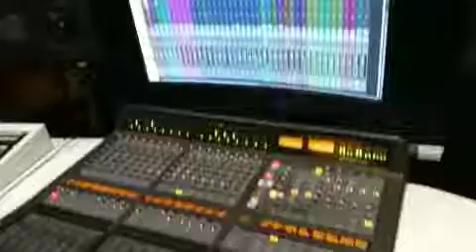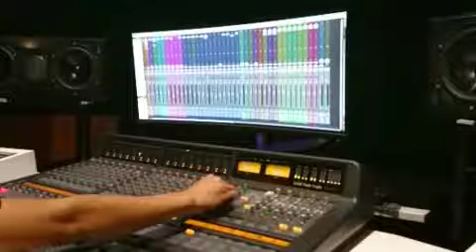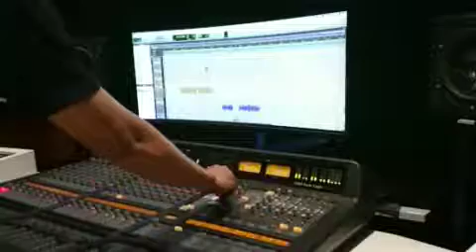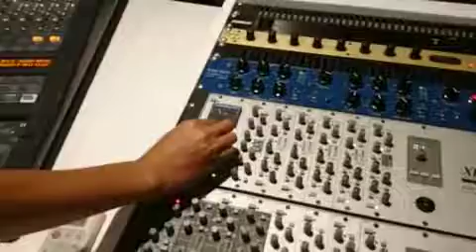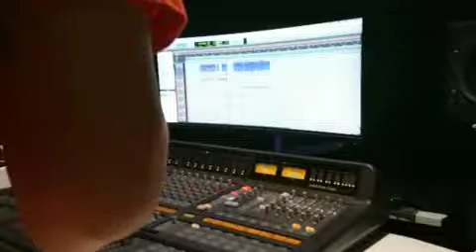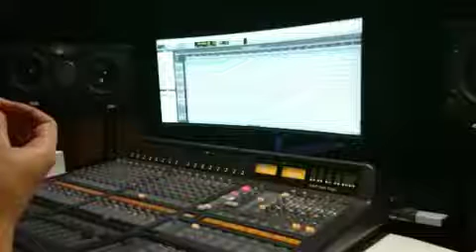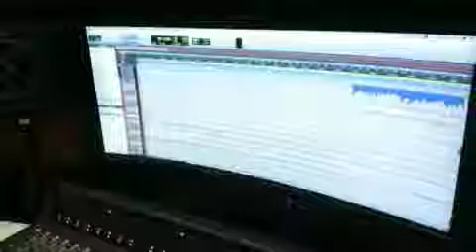[ツイキャス] ミックスダウン Aメロ (2019.03.08)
ミックスダウン Aメロ (海外：タイ)
日時: 2019/03/08

00:00 - ミックスダウン